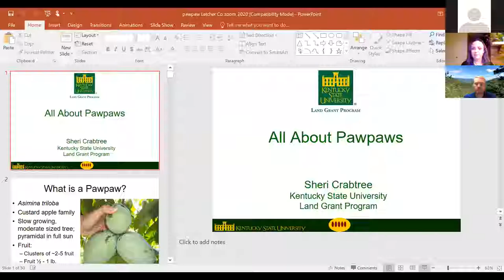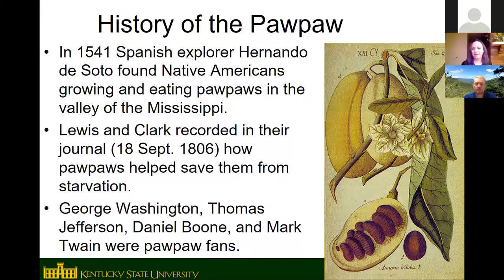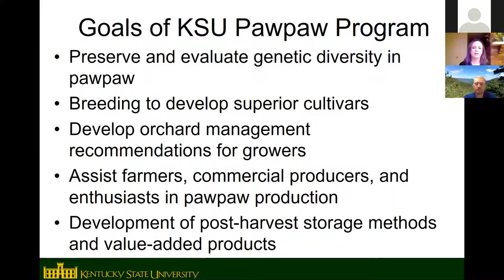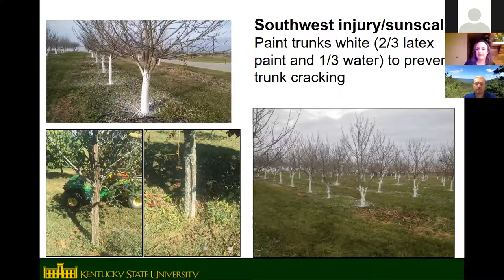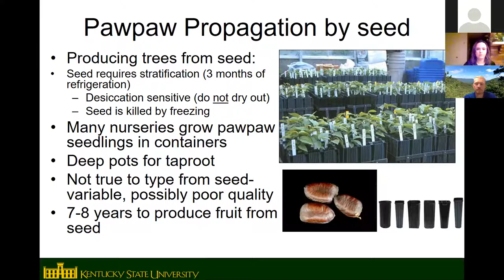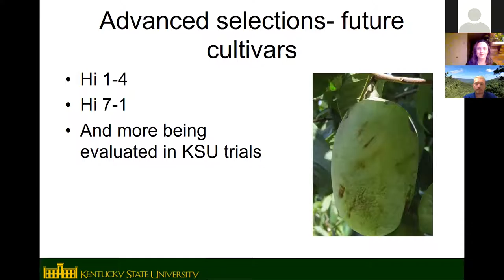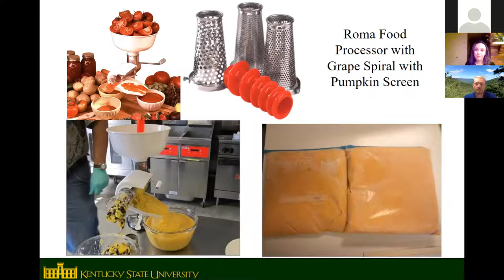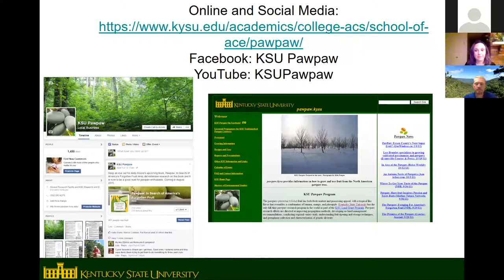Pawpaw Production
Taught by Sherry Crabtree of Kentucky State University